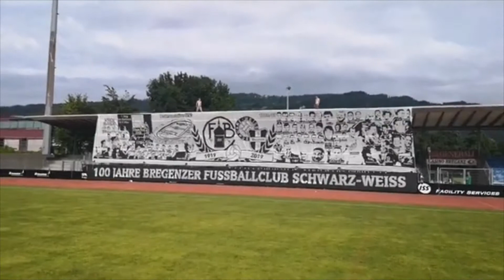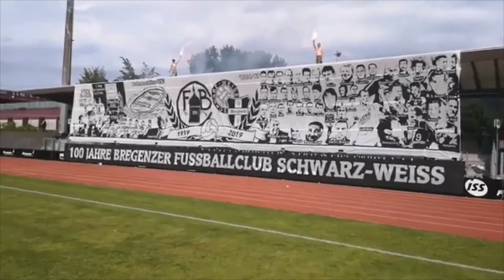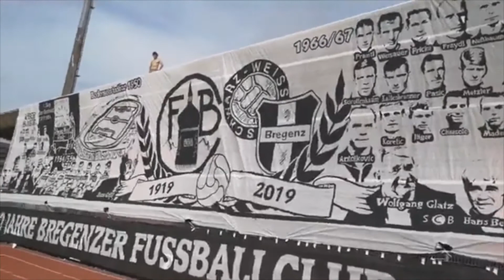Fan Choreo zur 100 Jahr Feier am 15. Juni 2019